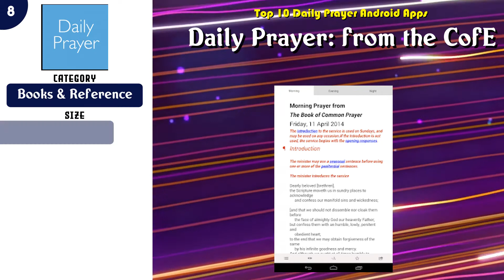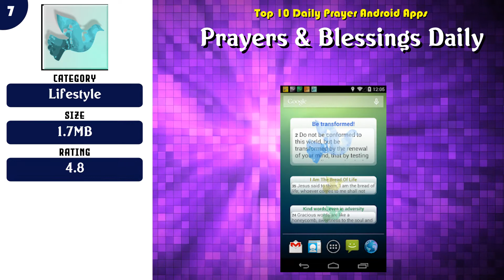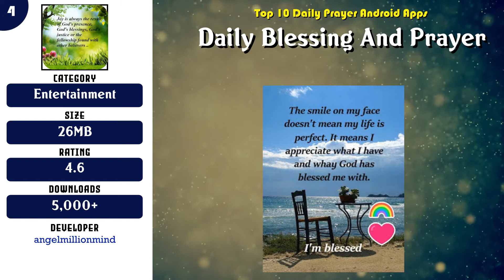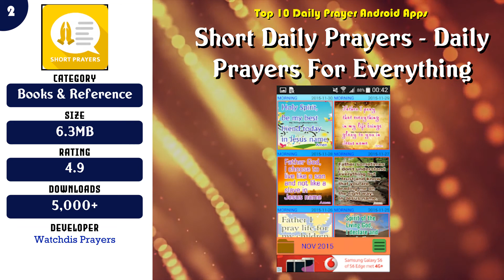Top 10 Daily Prayer Android App | Review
Top rated 10 Daily Prayer Android Apps

Find the links below to download from Google Play Store:

List of top Daily Prayer:

 -- 10 Daily Prayer App

 -- 9 Daily Prayer Guide

 -- 8 Daily Prayer: from the CofE

 -- 7 Prayers & Blessings Daily

 -- 6 Powerful Prayers - Morning & Evening Prayers

 -- 5 My Daily Prayer & Devotion

 -- 4 Daily Blessing And Prayer

 -- 3 Prayer Warrior - Daily Prayer

 -- 2 Short Daily Prayers - Daily Prayers For Everything

 -- 1 Daily Prayer

Content of this Video:
10 best Free Daily Prayer Android Apps

Most downloaded Free Daily Prayer Android Apps